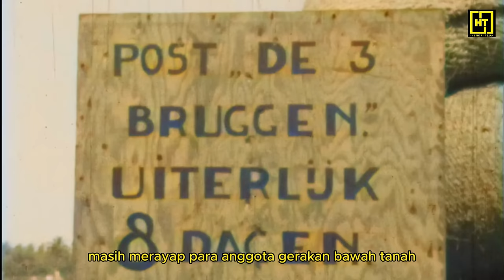Video Asli | Tentara Belanda Gempur Yogyakarta | Agresi Militer Belanda 2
Di bawah komando Panglima KNIL Jenderal Spoor Tentara Resimen Infantri 5-5 Belanda turut berpartisipasi menggempur Yogyakarta dan Magelang dalam Agresi Militer Belanda 2 (Operasi Kraai). Para prajurit muda ini merupakan pemuda wajib militer yang dikirim dari Belanda. sementara dibawah komando Jenderal Sudirman, Panglima Angkatan Perang Republik Indonesia, Tentara Nasional Indonesia mati-matian melawan dengan melancarkan perang gerilya, hingga Serangan Umum 1 Maret 1949